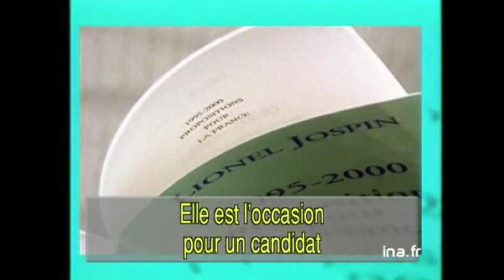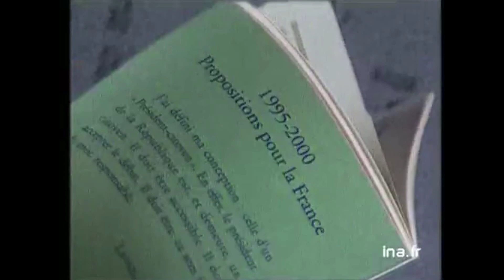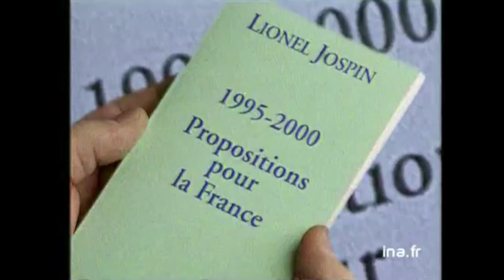Lionel Jospin - Campagne présidentielle 1995 | Archive INA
Campagne électorale officielle : élection présidentielle 1er tour
20/04/1995
Campagne électorale officielle,  premier tour de l'élection présidentielle, Lionel Jospin candidat du parti socialiste répond aux questions d'un groupe de personnes. Son slogan est "Pour une France plus juste avec Lionel Jospin."

 Lionel Jospin traite quatre grands sujets : l'emploi, l'égalité entre hommes et femmes, la protection sociale et le logement. Pour l'emploi, Lionel Jospin propose une diminution du temps de travail, une augmentation du temps de travail, la création d'emploi, et la diminution des charges. L'égalité entre les hommes et femmes est selon lui importante car celle-ci n'est pas respectée, il propose de respecter le droit du travail en réduisant les écarts de salaires entre hommes et femmes, et de faire une réforme électorale pour que les femmes soient plus représentées dans la politique. Pour la protection sociale, Lionel Jospin souhaite garantir la santé pour tous, la répartition des retraites, et une allocation familiale dès le premier enfant. Lionel Jospin veut faire un effort en faveur du droit au logement en construisant des logements sociaux.